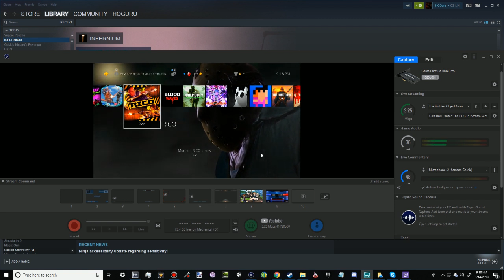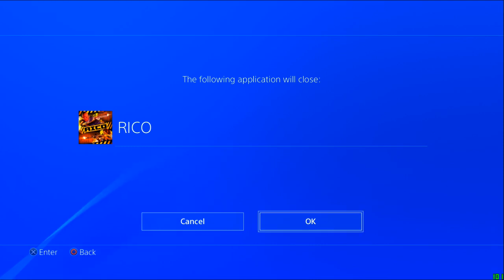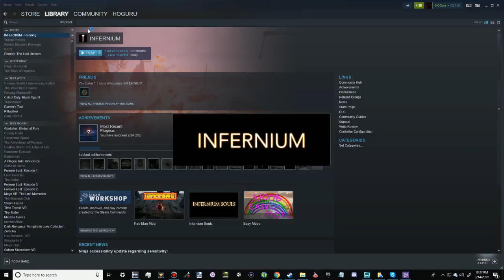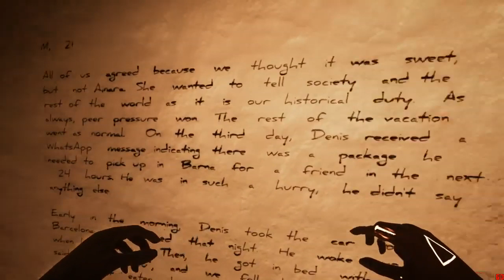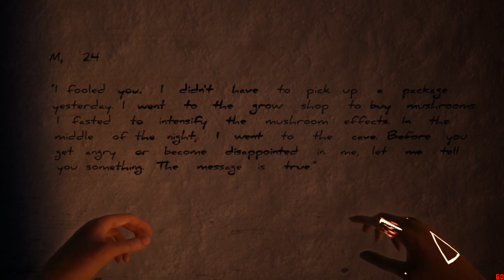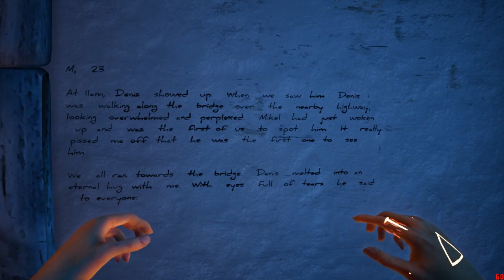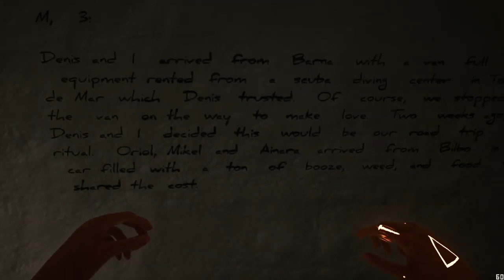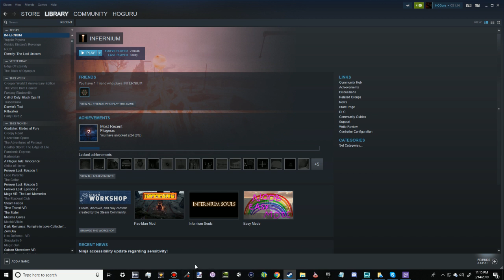New PS4 Games!!! The HOGuru Stream March 14!